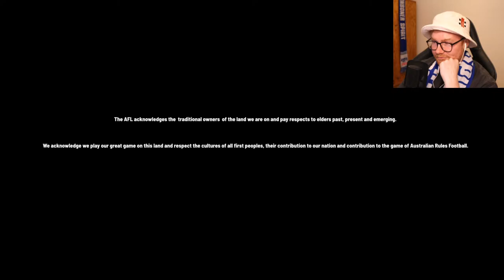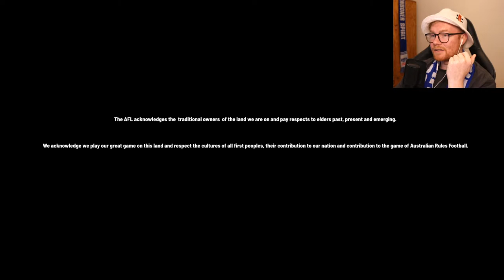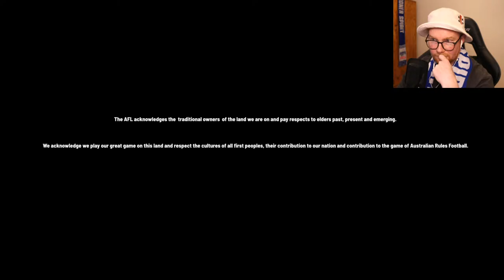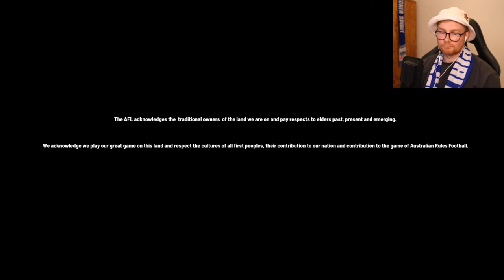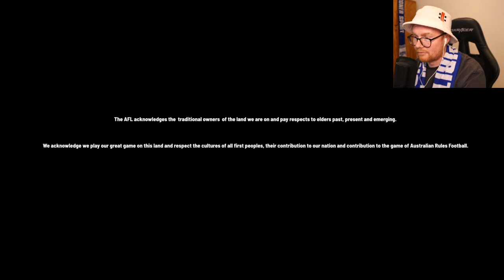LIVE | AFL 23 (PS5) | North Melbourne "Career" Mode